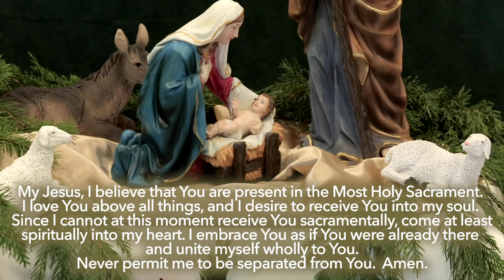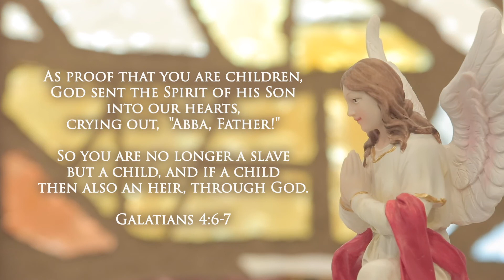Solemnity of Mary, Mother of God Mass, Monsignor Gregory W. Gordon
As we begin this New Year 2021, let us make a resolution, through the intercession of Mary, Mother of God, to know, love, and serve Jesus more completely, and help others do the same. Then, our New Year will be truly happy, and blessed!